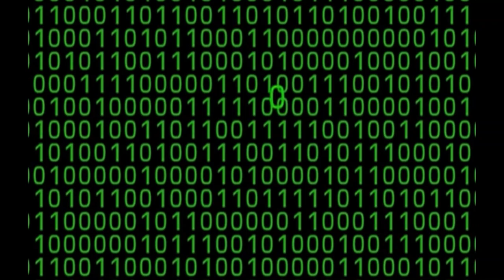Courage Gets Nightmares (Columbia Tristar Crossover)